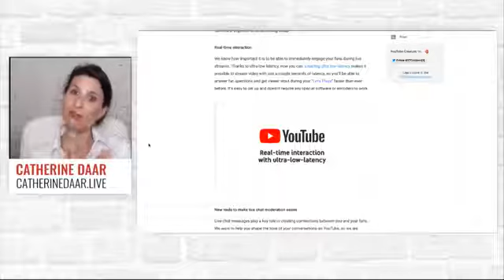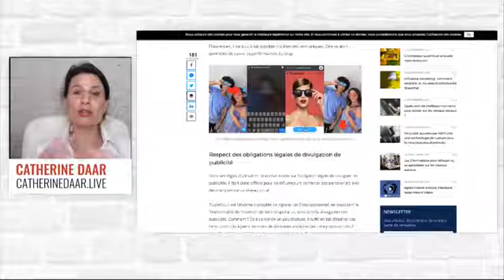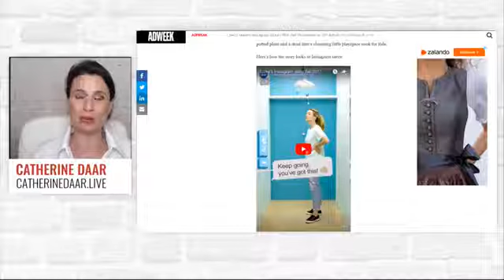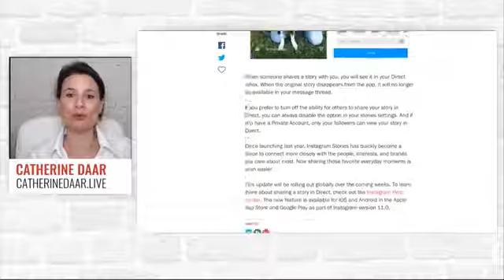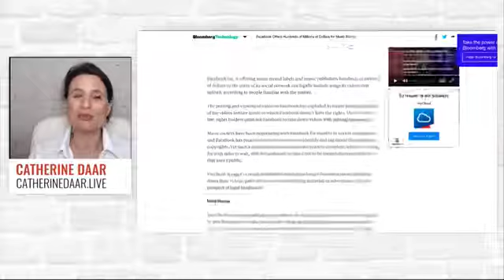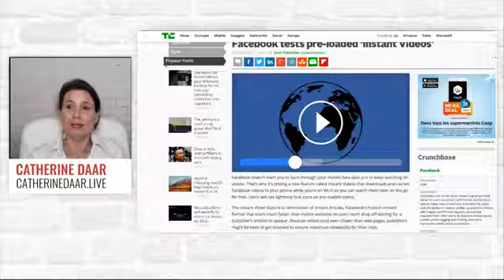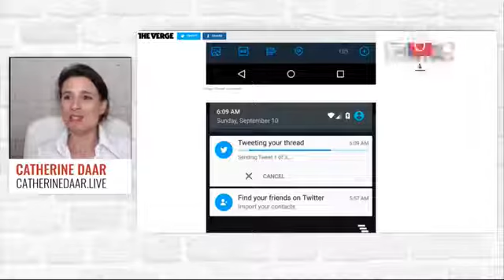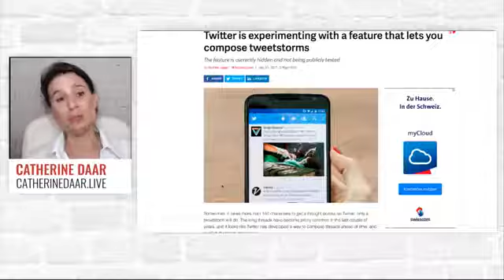Les nouveautés Facebook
J’ai fait le tour des réseaux sociaux et le monde du livestream et je vous donne les actualités intéressantes qui pourraient nous aider dans notre métier de marketeurs, entrepreneurs ou de professionnels de la communication. En 45 minutes, nous parlerons de toutes les nouveautés Facebook, des tendances Instagram, Whatsapp, etc.

Nous avons parlé de :

- L’arrivée des Geoflitres Snapchat en Europe
- Lancement de l’application Bonfire Facebook
- L’arrivée du Canva Facebook sur les publicités Instagram
- La nouvelle option sur Twitter pour passer outre la limitation de caractère
- L’option pour réduire le décalage de diffusion sur Youtube
- Etc.

J'ai récemment mis au point un plan d'action en 6 étapes pour aider ceux qui veulent se lancer sur Facebook Liv.